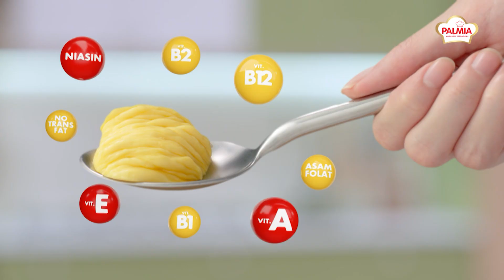Rica-rica Ati Ampela Kemangi Inspirasi Menu Berbuka Yang Lezat!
Halloo Ibu Wow! Udah siapin apa nih untuk berbuka puasa hari pertama? Jangan bingung kali ini Dapur Inspirasi Ramadan akan kasih resep Rica-rica Ati Ampela Kemangi untuk menu berbuka puasa dan yang pastinya pakai Palmia biar masakan tambah harum dan lezat!

Bahan:

6 pasang hati ampela ayam 1 ikat daun kemangi, siangi

2 daun jeruk

1/2 sdt garam

1 sdm gula pasir

1/2 sdt kaldu jamur

2 sdm Palmia Margarin Serbaguna

Bumbu Halus:

10 cabe merah 2 cabe rawit

4 bawang merah 1 bawang putih

Cara Memasak:

1. Rebus at ampela dengan sedikit garam hingga matang tiriskan lalu potong potong

2. Panaskan Palmia Margarin Serbaguna masukan att ampela goreng sebentar lalu masukan bumbu halus dan daun jeruk.

3. Tambahkan garam, gula dan kaldu jamur masak hingga cabe matang. Tambahkan daun kemangi, masak sebentar sambil diaduk lalu angkat.